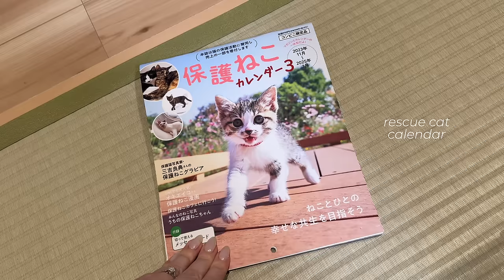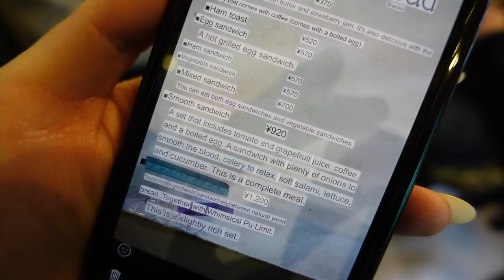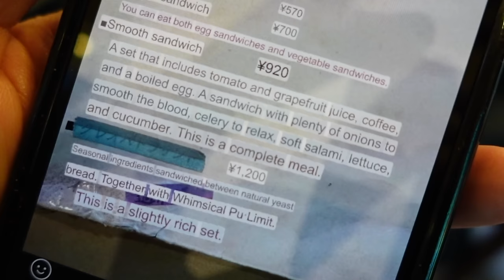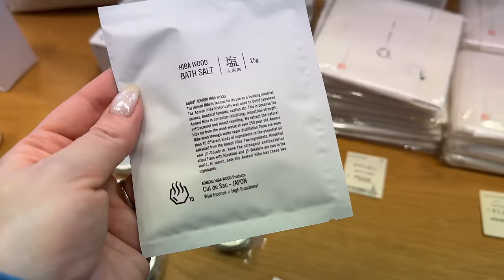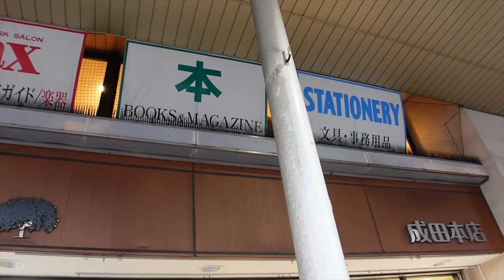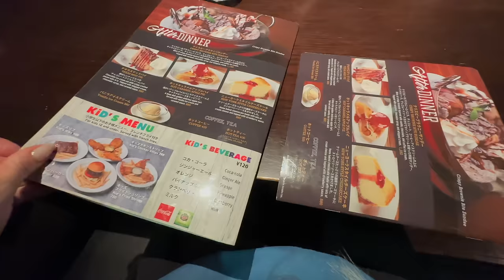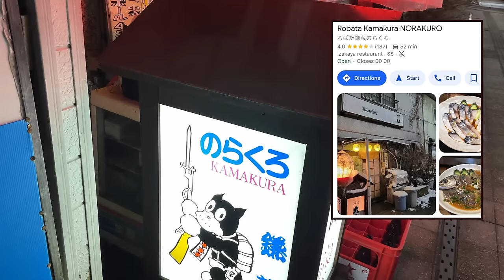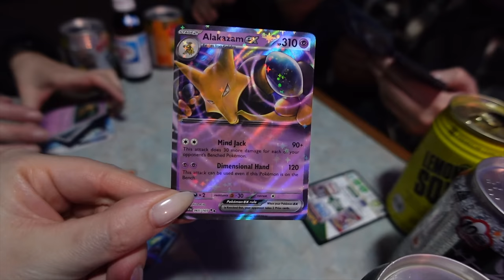japan travel vlog 🍎 speaking japanese w/ locals + what i ate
Spend a day in Aomori, Japan with us as we search for local apple specialities, and chat with the locals 🍎

→ My fave shop for healthy snacks + beauty products!